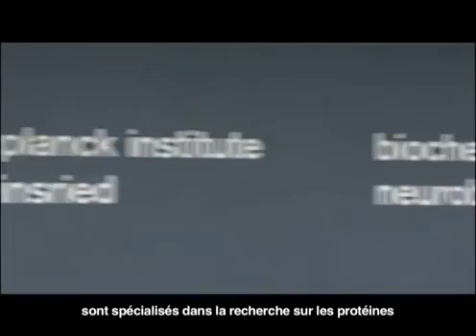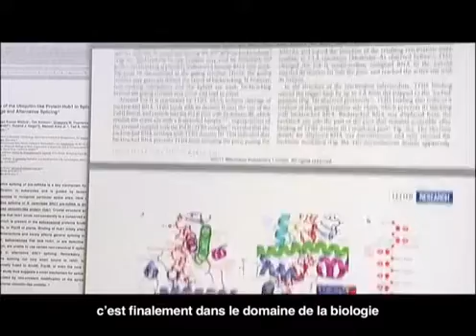Stefan Jentsch, Winner of the 2011 Louis Jeantet Prize for medicine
Stefan Jentsch was born 1955 in Berlin, where he studied and obtained his PhD in 1983. Post-doctoral work then followed at the Massachusetts Institute of Technology (MIT) in Cambridge (USA).